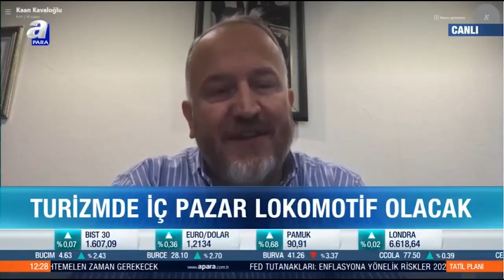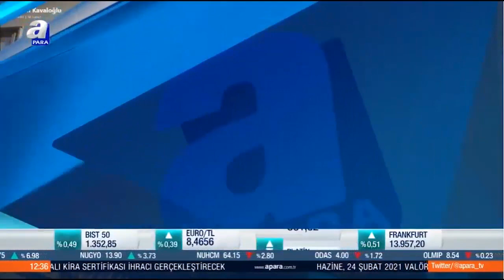Kaan KAVALOĞLU - A Para Kanalı - Tatil Planı Programı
Limak Turizm Grubu Genel Koordinatörü Sn. Kaan KAVALOĞLU , A PARA Kanalı, Tatil Planı programında , Turizmde iç pazarın lokomotif olacağını ve Turizm sektörünün 2021 yılı hedefini değerlendirdi.